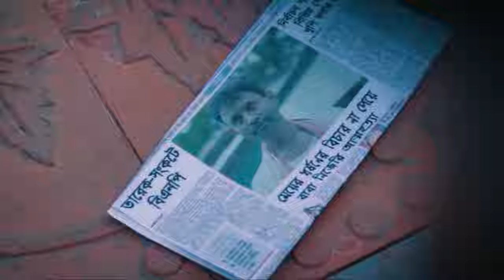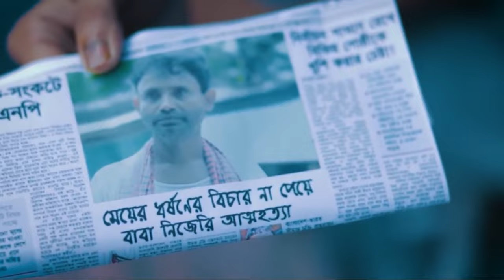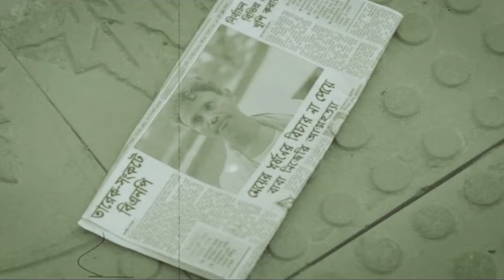The Haunted Park Bangla Short Film 2017 Hayat Mahmud Rahat Pranto Bhaiya Sk Rayhan Abdullah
Directed & Edited by : Hayat Mahmud Rahat
story recreated by hayat mahmud
Cast : Pranto Islam,  SK Rayhan Abdullah, Turba Islam  .
Produced by : Hayat Mahmud

Prostitution is the business or practice of engaging in sexual activity in exchange for payment. Prostitution is sometimes described as commercial sex or hooking. Prostitution occurs in a variety of forms. Brothels are establishments specifically dedicated to prostitution.

bengali shortfilm
new bangla shortfilm 2018
being human
hayat mahmud rahat
shortfilm 2018

In Sha Allah we will be back very soon with another Bengali Shortfilm.